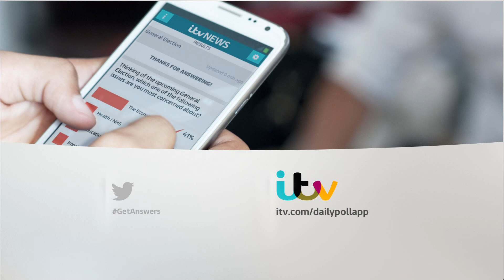Leaders' debate - Closing Statements, 2nd April 2015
Leaders' debate from ITV1 on 2nd April 2015

With
Nicola Sturgeon (Scottish National Party)
Nick Clegg (Liberal Democrats)
Ed Miliband (Labour Party)
Leanne Wood (Plaid Cymru)
Natalie Bennett (Green Party)
Nigel Farage (UKIP)
David Cameron (Conservative Party)